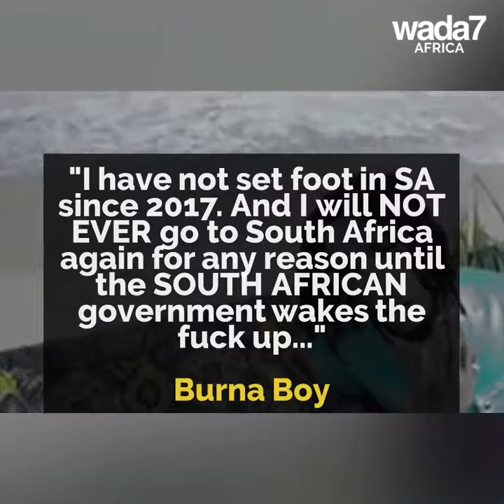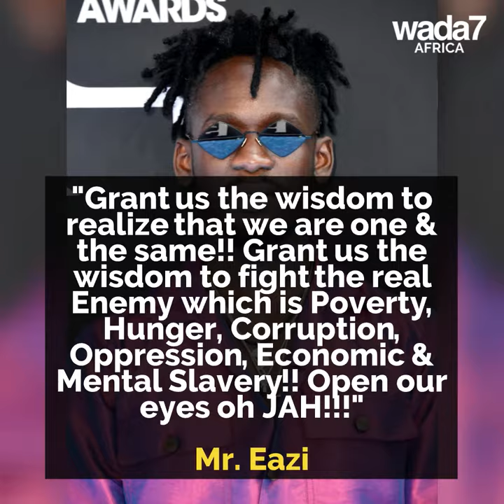Violence in South Africa! Xenophobia flares up! 🔥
Johannesburg and Pretoria have been the scene of violent riots against foreign Africans 🔥